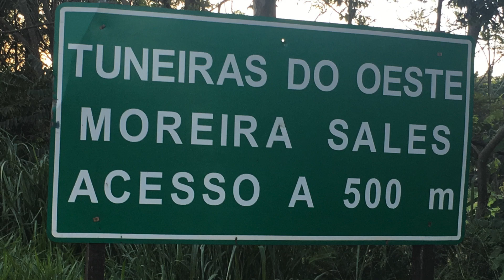TUNEIRAS DO OESTE PR